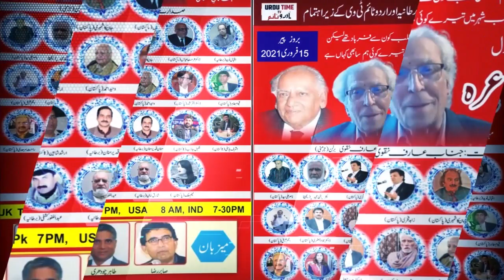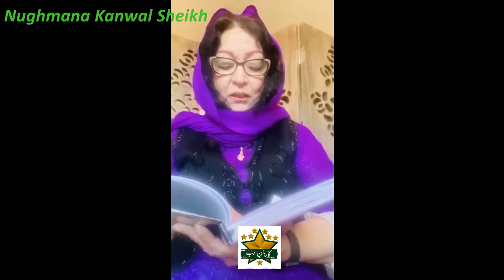Ramzan Aalami Mushaira ( Women ) 2021 | Carvan e Adab